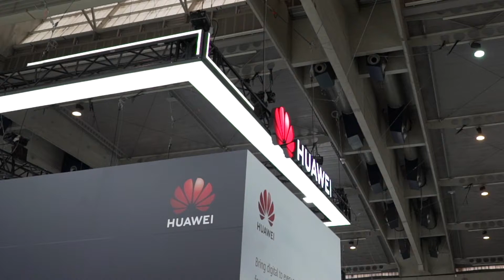Edwin Diender: "SCEWC is a key platform to announce and showcase our successes"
Intelligent cities lie at the heart of the booming digital economy.
At Smart City Expo World Congress 2019, Huawei showcased its "1+1+N" concept for intelligent city construction, based on the "Platform + Ecosystem" strategy.

“The Smart City Expo World Congress is a key platform for us to announce and showcase not only our capabilities but the successes and the achievements on intelligent connectivity, digital platforms and things like the brain and the nervous system for smart cities as we go forward. So, without this event, we wouldn’t be able to advertise it as wide as we do.”
Edwin Diender, Chief Digital Transformation Officer and VP, Huawei